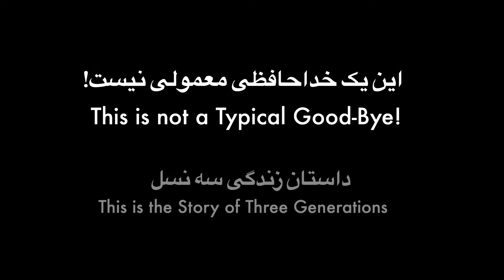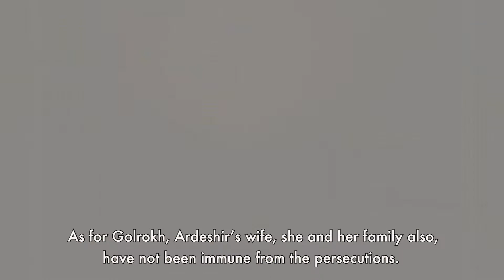This is not a Typical Good-Bye!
This is the story of three generations in Iran
A report by Arash Rod/P.R.
(Arash Media Production)